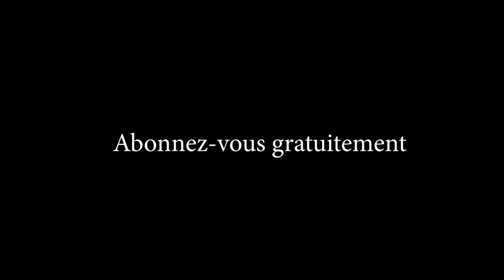Papa Donatien azo expliquer Fruit le cœur de bœuf découverte